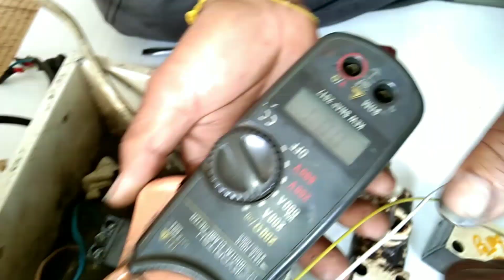โซลินอยด์วาล์วปิดเปิดน้ำมันไฮดรอลิคไหม้พันขดลวดใหม่ # ซ่อมโซลินอยด์วาล์วไฟ220v # Solenoid # โซลินอย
ซ่อมโซลินอยด์ 220 โวลท์